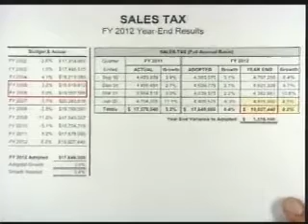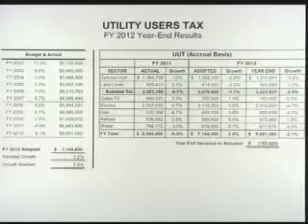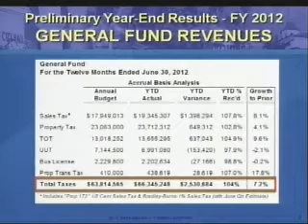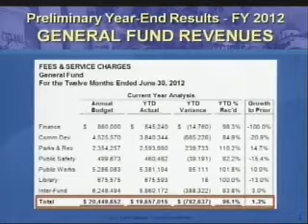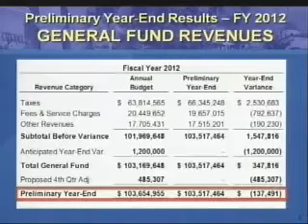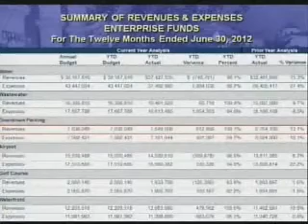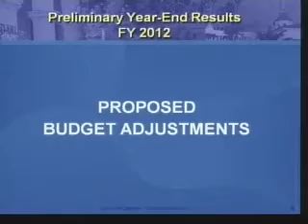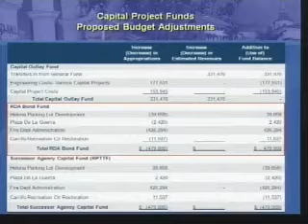Finance Committee - 2012-08-07